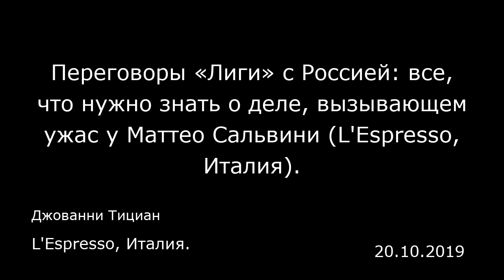Переговоры «Лиги» с Россией: все, что нужно знать о деле, вызывающем ужас у Маттео Сальвини (L'Espre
Переговоры «Лиги» с Россией: все, что нужно знать о деле, вызывающем ужас у Маттео Сальвини (L'Espresso, Италия).
L'Espresso, Италия.
Джованни Тициан
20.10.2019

Прошло уже 12 месяцев с публикации нашим изданием первого сенсационного материала о встрече в Москве, организованной для получения партией «Лига» финансовой поддержки от России. Это был год лжи и замалчиваний. Год ответов, которых мы так и не получили. Год постоянного бегства. Вот что мы выяснили, начиная с фотографий, сделанных в отеле «Метрополь» 18 октября, и до сегодняшнего дня Прошел год после переговоров о финансировании партии (Matteo Salvini) на российские деньги. И со времени визита в Москву лидера партии «Лига», в то время занимавшего еще пост министра и вице-премьера, во время которого он должен был присутствовать на съезде «Конфиндустрии» (Confindustria) и тайно встретиться с российским вице-премьером Дмитрием Козаком.  Много времени прошло с времени нашего путешествия в Москву для поиска доказательств полученным нами сообщениям. Это год лжи и замалчиваний. Год, в который мы так и не получили ответов на свои журналистские расследования, год постоянного бегства министра от ответственности, год молчания о переговорах в «Метрополе», организованных бывшим пресс-секретарем Сальвини Джанлукой Савоини (Gianluca Savoini), режиссером политической и деловой встречи на высшем уровне, свидетельства которой мы с нашим коллегой Стефано Верджине (Stefano Vergine) представили на страницах «Эспрессо» в феврале прошлого года и в книге «Черная книга „Лиги‟» (Il libro nero della Lega). Вслед за публикацией сенсационного материала в феврале прошлого года прокуратура Милана открыла дос...